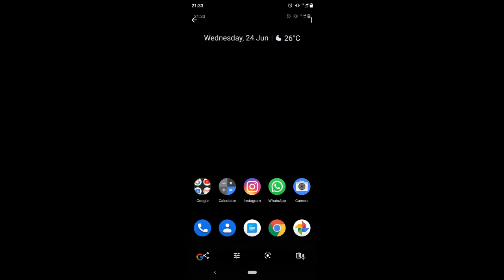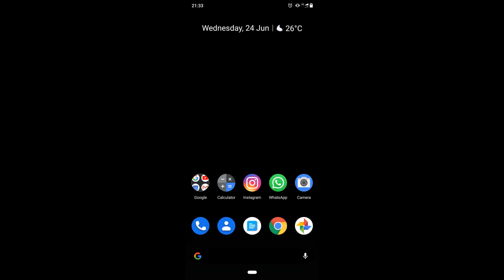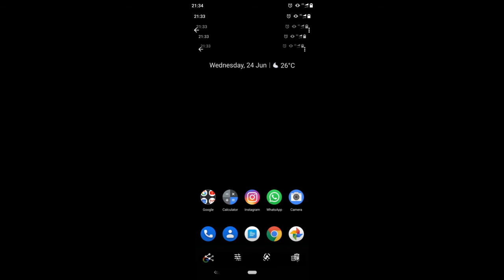👑 JANTA RAJA !!!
howdy
sk